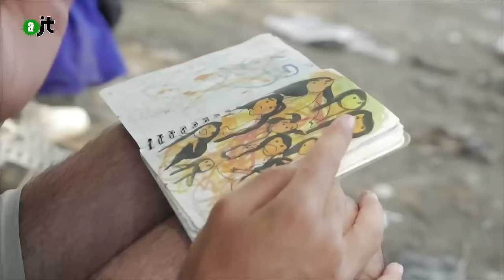Des migrants héroïques - Reportage AlterJT #67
La situation des réfugiés en fRance